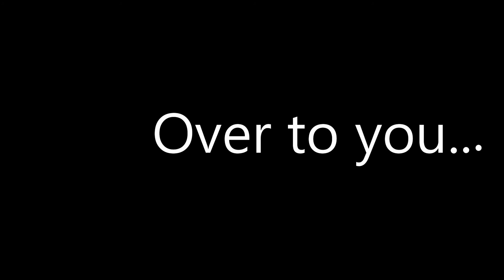Day 8 of 25 PTSD Awareness Challenge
reading up on
What is post traumatic stress. ["dis"] order... ?
25dayChallenge